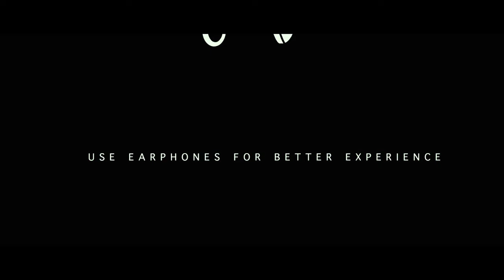Ghani Trailer | Varun Tej, Saiee M Manjrekar Kiran Korrapati | Thaman S Allu Aravind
Ghani Trailer | Varun Tej, Saiee Manjrekar | Kiran Korrapati | Thaman S

Worldwide Grand Release In Cinemas Near You On April 8th!

Movie : Ghani
Presented by Allu Aravind
Allu Bobby Company
Renaissance Pictures
Starring: Varun Tej, Saiee M Manjrekar, Jagapathi Babu, Upendra, Sunil Shetty, Naveen Chandra and others
Directed by : Kiran Korrapati
Produced by: Sidhu Mudda - Allu Bobby
Cinematography: George C Williams ISC
Editing: Marthand K Venkatesh
Production Designer: Ravinder Reddy
Audio : Aditya Music
copy@rights::@geethaarts